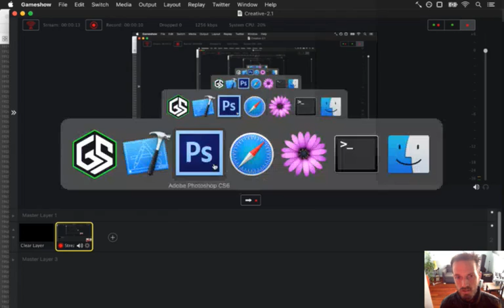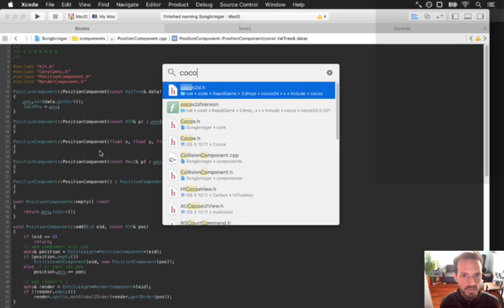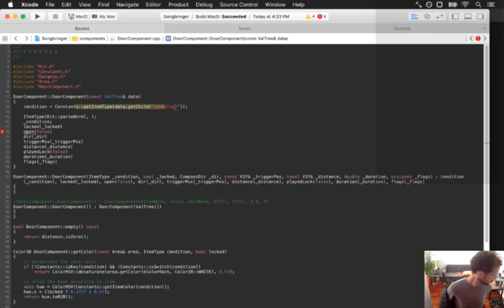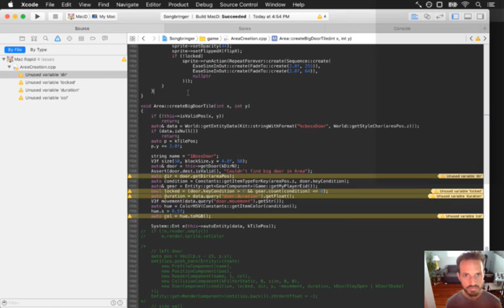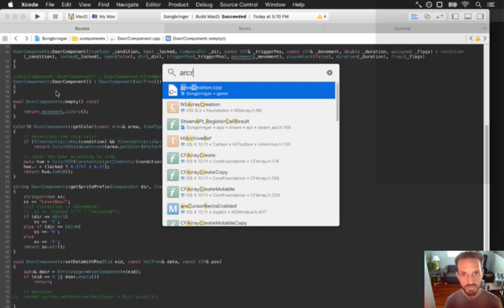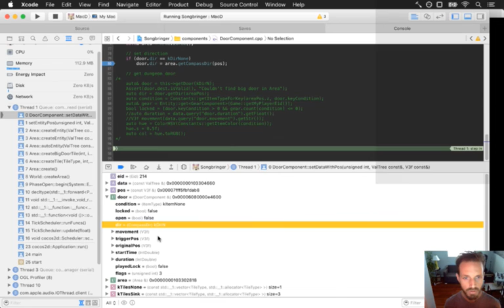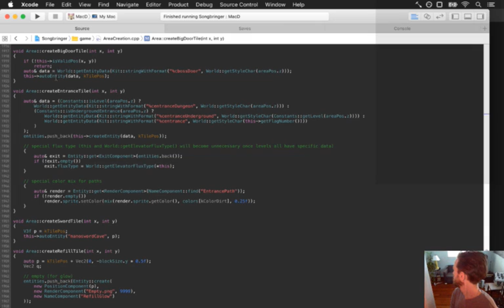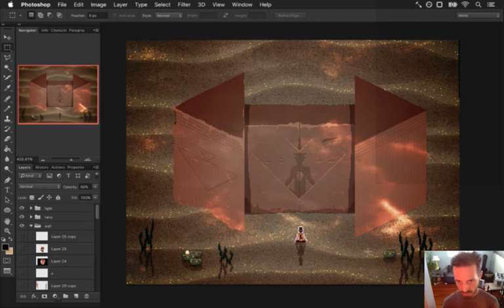Songbringer Day 348 - Data Driven Boss Doors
Today: making the boss doors data driven, so it's easier to add various kinds of them. The playlist for this series